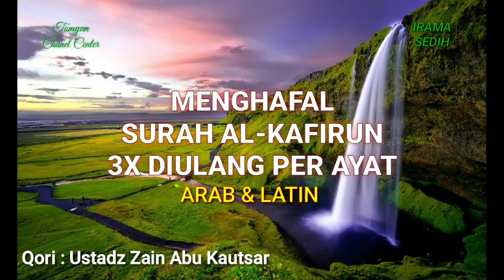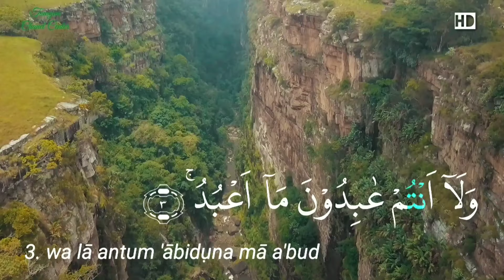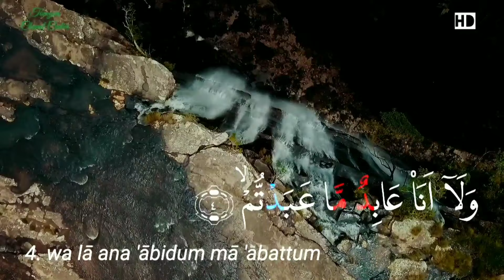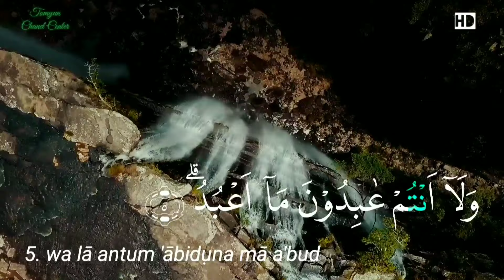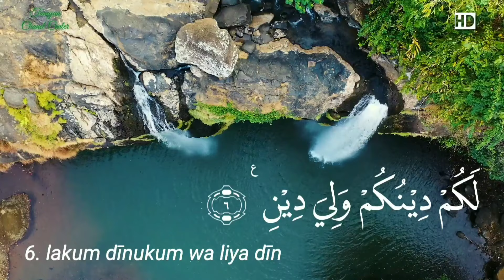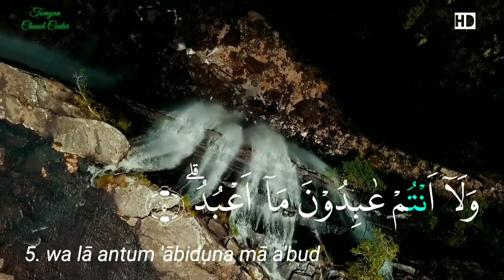Metode Cepat Menghafal Al Kafirun | 3X diulang Setiap Ayat | Arab & Latin